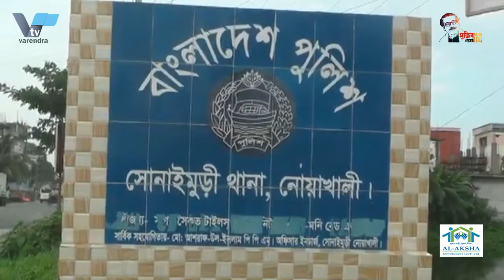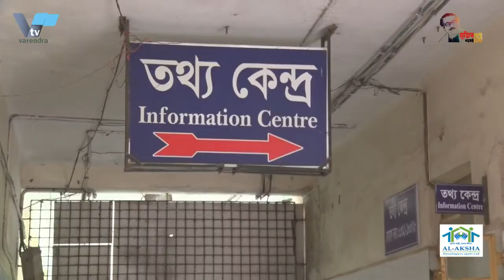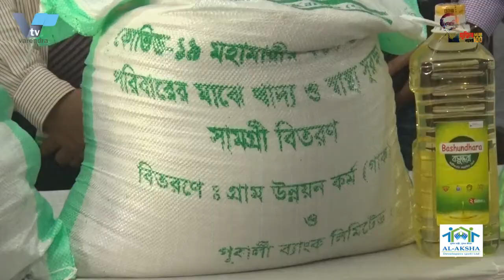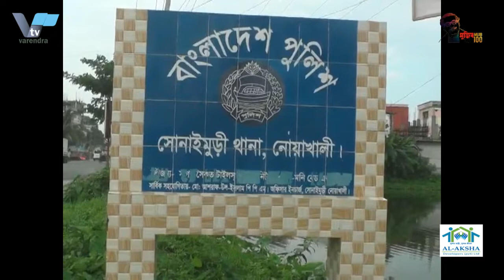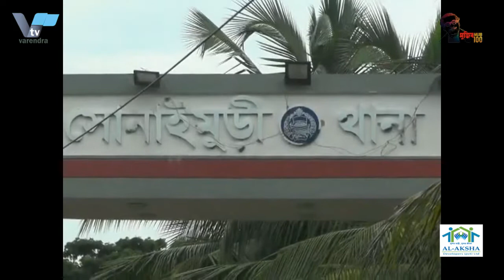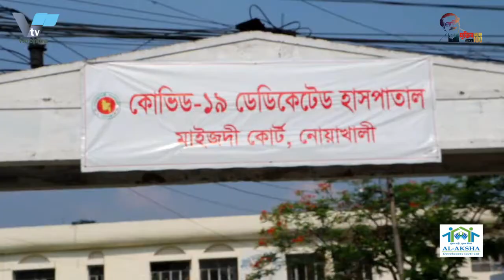মেম্বারের ছেলে বিবধা নারীসহ আটক, বিয়ে পড়িয়ে দিলেন স্থানীয়রা-The son of the member was detained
.মেম্বারের ছেলে বিবধা নারীসহ আটক, বিয়ে পড়িয়ে দিলেন স্থানীয়রা

নোয়াখালীর সোনাইমুড়ীতে গভীর রাতে এক ইউপি সদস্যেও ছেলেকে বিধাবা নারীর সাথে আপত্তিকর অবস্থায় আটকের পর বিয়ে পড়িয়ে দিয়েছেন স্থানীয়রা। শনিবার সন্ধ্যায় উপজেলার দেওটি ইউনিয়নের কাজী অফিসে এক লক্ষ এক টাকা দেনমোহরে এই বিয়ে পড়ানো হয়। দেওটি ইউনিয়ন পরিষদ চেয়ারম্যান নূরুল আমিন শাকিল বিষয়টি নিশ্চিত করেন।

স্থানীয় সূত্রে জানা যায়, উপজেলার দেওটি পালপাড়া গ্রামের ডাক্তার বাড়ির মৃত সাজু মিয়ার বিধবা স্ত্রী দুই সন্তানের জননী হাসি আক্তারের (৩০) সাথে ফোনে পার্শ্ববর্তী পিতাম্বপুর গ্রামের ইউপি সদস্য জাহাঙ্গীর আলমের ছেলে তারেকের (২৭) প্রেমের স¤পর্ক গড়ে উঠে। এরপর থেকে ওই যুবক বিধবার বাড়ীতে রাতের বেলায় আসা যাওয়া করত। শুক্রবার দিবাগত গভীর রাতে আবারো ওই বাড়ীতে আসে তারেক। বিষয়টি টের পেয়ে স্থানীয় এলাকাবাসী তাদের উভয়কে আপত্তিকর অবস্থায় আটক করে। পরে ওই যুবককে উত্তম-মধ্যম দিয়ে পালপাড়া সরকারি প্রাথমিক বিদ্যালয়ে আটকে রেখে তাদের বিয়ের সিন্ধান্ত হয়। দুই জনই বিয়েতে সম্মতি দিলে শনিবার সন্ধ্যার দিকে দেওটি ইউনিয়নের কাজী অফিসে তাদের বিয়ে সম্পন্ন করা হয়।
   সোনাইমুড়ী থানার উপ-পরিদর্শক (এসআই) আলিম জানান, খবর পেয়ে পুলিশ ঘটনাস্থল পরিদর্শন করে।  তারা একে অপরকে বিয়ে করেতে রাজি। তাই তাদেরকে দেওটি ইউনিয়ন পরিষদ কার্যালয়ে পাঠানো হয়েছে। জনপ্রতিনিধিদের উপস্থিতিতে তাদের বিয়ে সম্পন্ন করা হয়। #